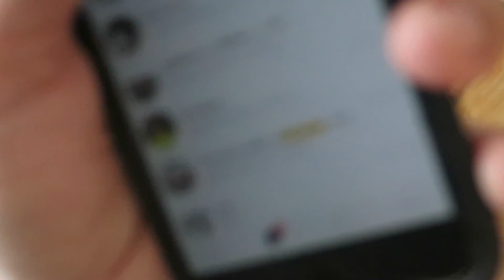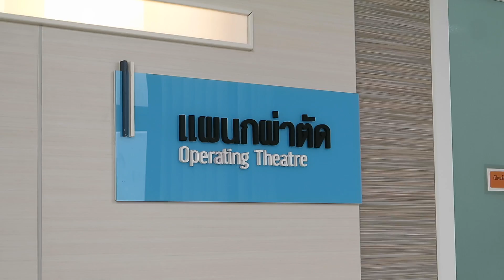Primrose's Day Sep 7, 2016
This video is about Primrose's Day Sep 7, 2016